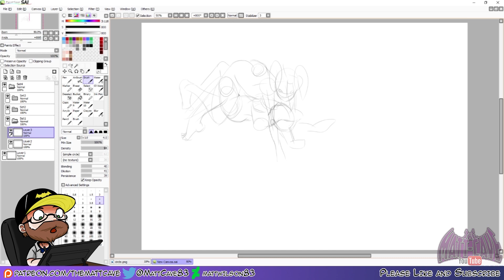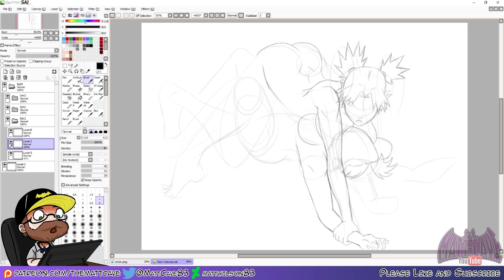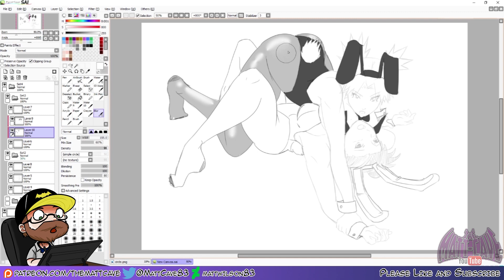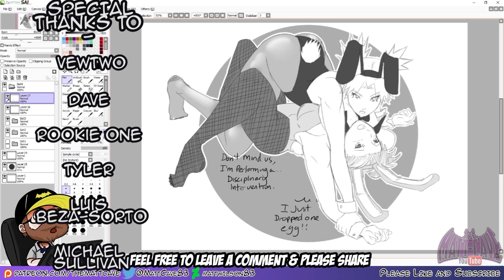Sketch Theme - Easter 18 - Temari and Tenten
***MUSIC***